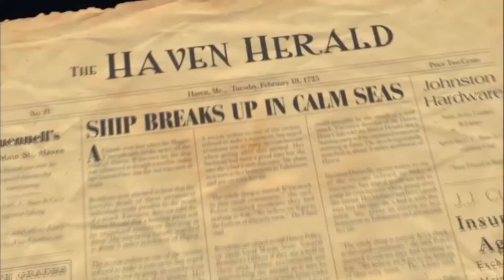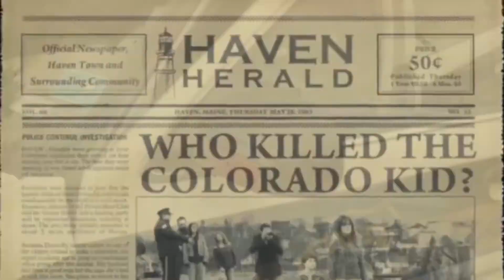Haven (2010) - Trailer